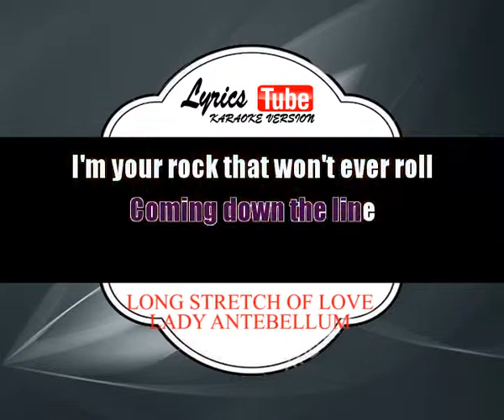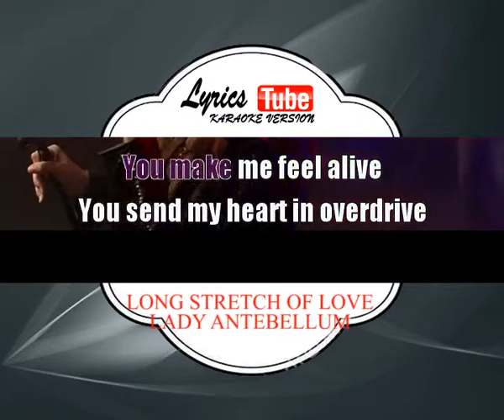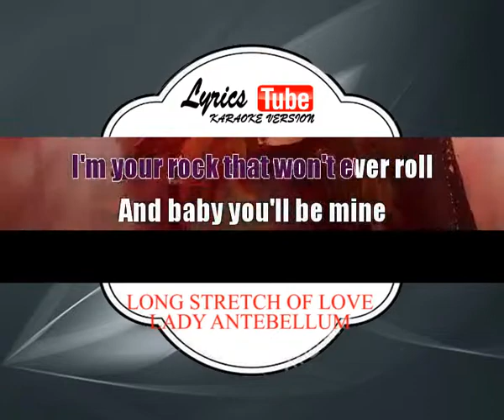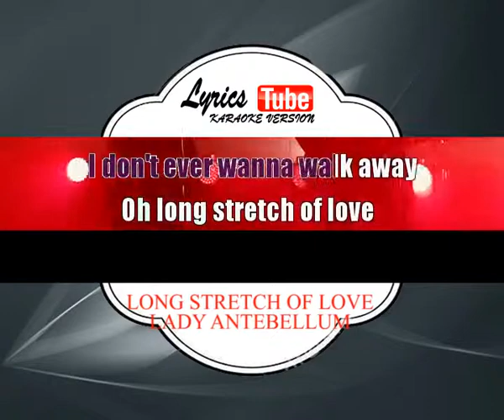Karaoke Music LADY ANTEBELLUM - LONG STRETCH OF LOVE | Official Karaoke Musik Video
Artist: Lady Antebellum
Album: 747
Release: 2014
Genre: Musik country, Country